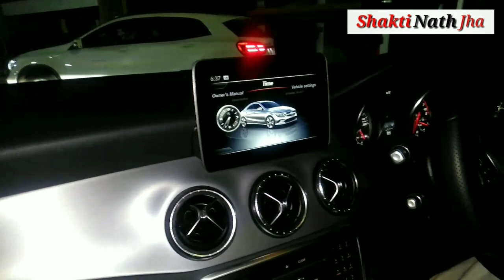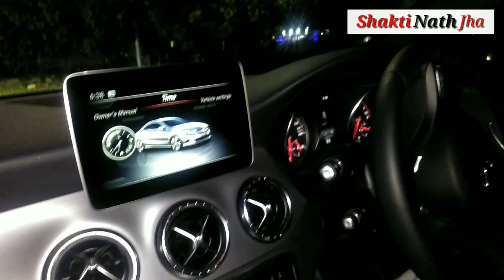Mercedes Benz C Class in Action at Luxe Drive Event Guwahati🔥 Shakti Nath Jha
Hello everyone in this video I have shared with you all a glimpse of Mercedes Luxe Drive Guwahati in which a C Class is showing it's action.